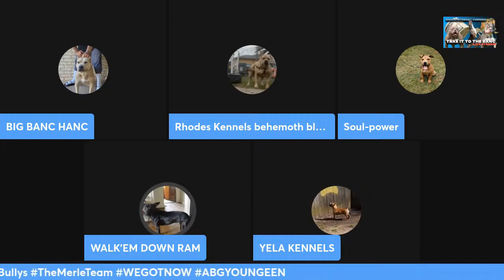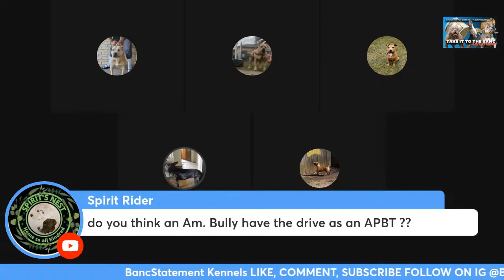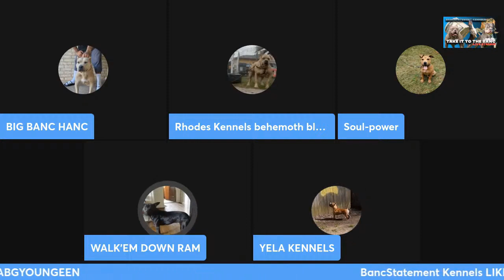TITTB Reacts To Tom Garner Post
Tom Garner apbt